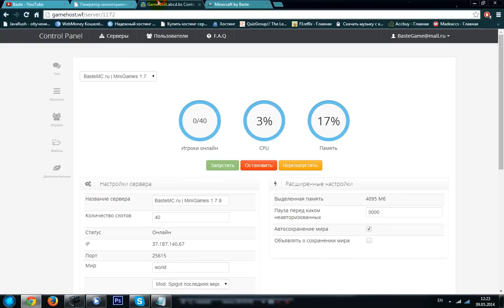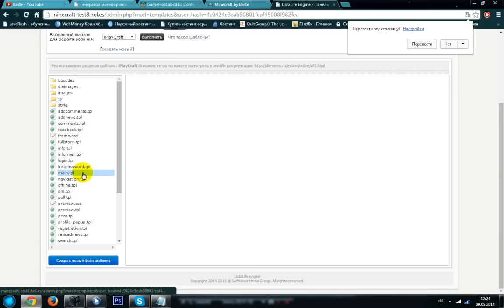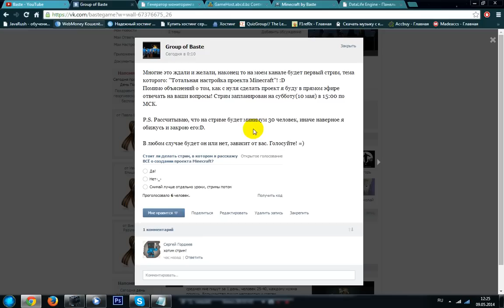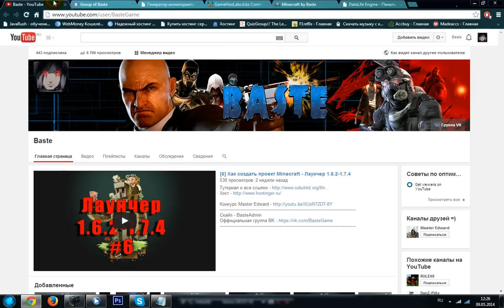[7] [КСПМ] - Прогресс-бар\мониторинг для сайта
P.S. Вступайте в мой клан:3